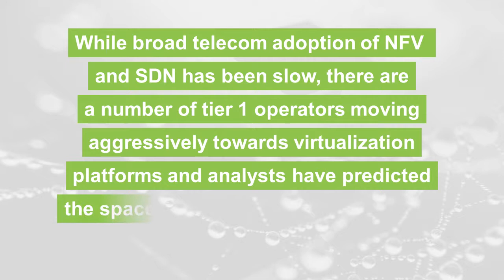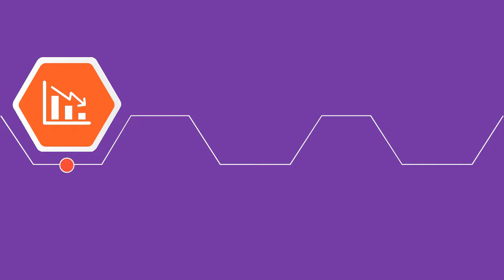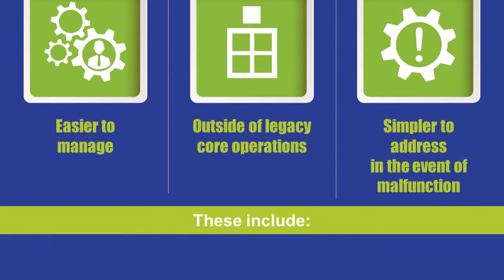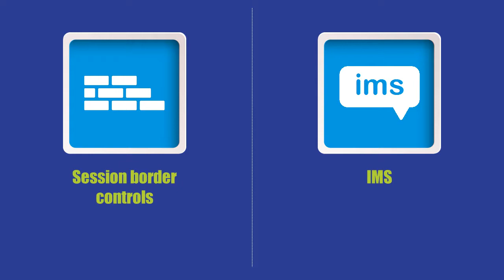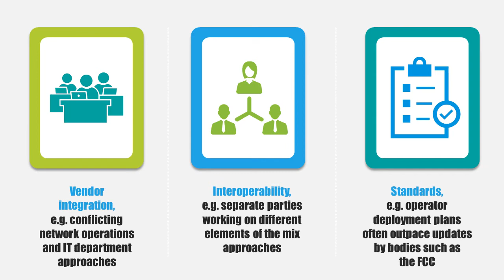Telecom operators make progress towards virtualization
While broad telecom adoption of NFV and SDN has been slow, there are a number of tier 1 operators moving aggressively towards virtualization platforms and analysts have predicted the space will see significant investment over the next five years.
This video explores the topic further and looks at the challenges operators need to address.